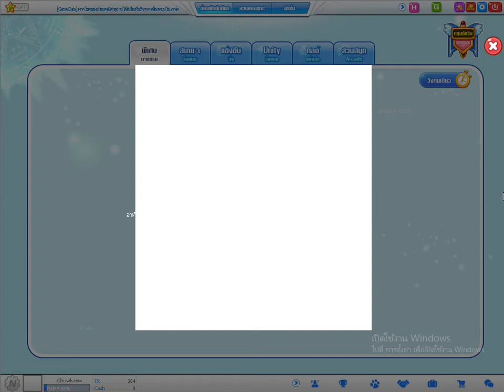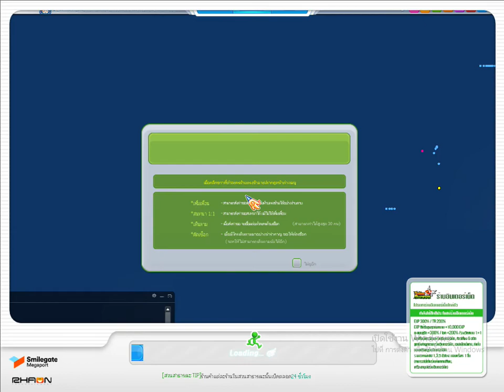Talesrunner Season2 : ทดลองใช้ฟาร์มพอยต์แลกลูกงู (25/10/63)